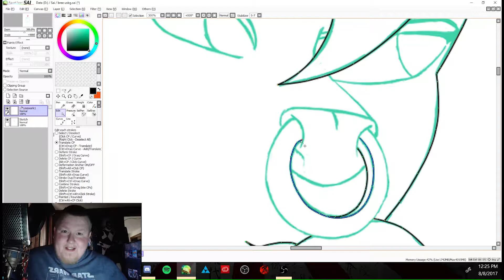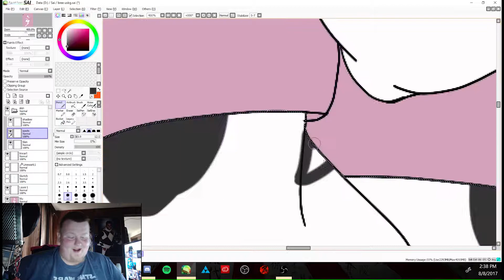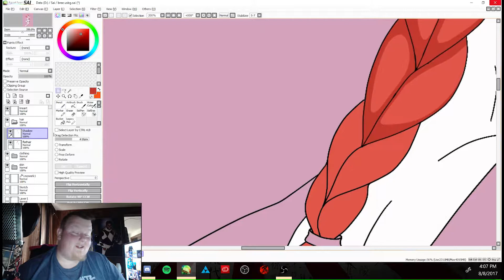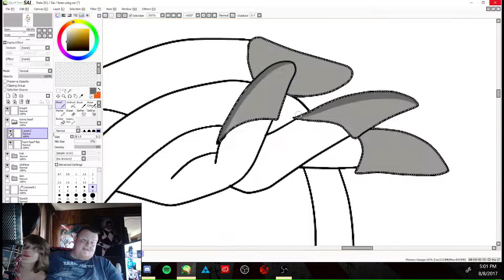Of Beast Girls and Giveaways: Pinup Ep4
To enter the give away

1. comment yoohoo digging crew

On the 31 we will pick a lucky winner.

End music
The Spin Wires: Girls Like You